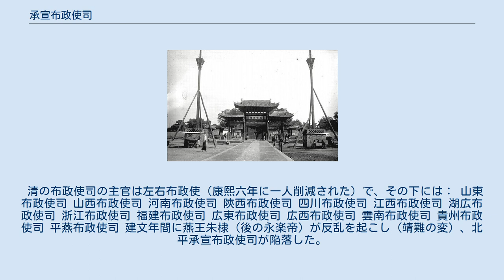承宣布政使司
承宣布政使司（しょうせんふせいしし）は、中国の明・清代に存在した地方広域行政機関。
または、その施政下の地域のこと。
 明朝の承宣布政使司は現代中国の省に相当する広域行政区であり、主官である承宣布政使司布政使の管轄地域で、略称は布政使司、布政司、藩司。
俗称は「行省」または「省」。
管轄地域の民事を担当した。
布政使司には左と右の承宣布政使司布政使がそれぞれ一人ずつ置かれ、これが行政長官に相当する。
なお、省の治安と軍事は、それぞれ提刑按察使司と都指揮使司が管轄した。
都司、布政司、按察司をあわせて「都布按三司」と呼ばれ、省内の最高行政機関だった。
都布按三司の職権は相当程度、元朝の行中書省と一致する。
ただし、行中書省は中央の軍事行動を出先で支える軍政機関として作られていたので、その点は異なる。
三司の品級は都指揮使司がもっとも高く、長は正二品。
布政司がそれに次ぎ、左右の布政使はいずれも従二品。
提刑按察使司の長官である提刑按察使は正三品。
 清は明制を踏襲して、各地の承宣布政使司は維持したが、布政使1名だけを置き、布政使の上に固定制の総督、巡撫を置いて省全体の軍民を掌握した。
布政使は巡撫の属官となり、一省あるいは数府の民政、財政、田土、戸籍、銭穀、役人考査、督撫と各府県との意思疎通などに専従した。
乾隆年間以後、省は承宣布政使司の非公式の呼称として政府から認められるようになった。
民国時代に布政司制度を廃止して省を設置し、中国史上初となる「省」を正式名称とする行政区画が誕生した。
 ベトナムの後黎朝は明にならって「承宣」を設け、その長官は「承政」としたので、「承政司」とも言った。
のちの阮朝は清にならって「省」を設け、長官は巡撫、総督、布政使とした。
 承宣布政使司の前身は元朝の行中書省だった。
宋・金・元の官吏は職分「行・守・摂」を兼ねることがあった。
「行」は本職より下位による兼職を指す。
元代の軍事統帥は中書省宰相を兼領するのに対し、通常の軍事統帥者は親王または国王であるため、「行」中書省と呼ばれる。
至正16年（1356年）に朱元璋が集慶路を陥した後、韓林児によって「呉国公」を授けられた。
朱元璋は呉国公兼領江南等処行中書省となった。
龍鳳4年（1358年）、婺州に中書分省を設けた。
以後、地方を攻略する度に、すぐに行省を設けた。
 明初は元制を踏襲して、中書省は京城周辺の地域を、行中書省は全国各地を管轄した。
洪武9年（1376年）、胡惟庸の獄の影響により、中書省と行中書省を廃止。
浙江、江西、福建、北平、広西、四川、山東、広東、河南、陝西、湖広、山西の行省は承宣布政使司となった。
行中書省の主官である行省平章政事と左・右丞は廃止された。
行省参知政事は布政使と改められ、待遇は正二品。
左右の参政は従二品。
行省の左右の司は経歴司となった。
行中書省のもともとの職権はこのときに三分割され、布政使司は民政事務の専従となった。
承宣布政使の意味は「朝廷有徳澤、禁令、承流宣播、以下於有司」で、略称は布政使司、布政司。
俗称あるいは通称は「行省」、「省」。
ここから承宣布政使司は行省のかわりに地方の一級行政区画の名称となった。
南京応天府付近は承宣布政使司を設けず、中書省の直轄となった。
 洪武13年（1380年）、胡惟庸の獄の後、中書省は廃止され、京師（直隷）と全国の十二承宣布政使司は六部に直属することになった。
布政使は従三品、参政は従四品に改められた。
洪武14年（1381年）には左右の参議を増設して正四品とした。
また、布政使を1名増員して、各布政使司には左と右の二人の布政使が置かれるようになった。
洪武15年（1382年）に雲南布政司を設けた。
洪武22年（1389年）に布政使を従二品と定めた。
建文年間に布政使を正二品に格上げして各1人に減らしたが、永楽帝は旧制に復帰させた。
永楽元年（1403年）に北平承宣布政使司を「行在」に昇格させ、布政使司を廃止した。
永楽5年（1407年）に交趾布政司を設け、永楽11年（1413年）を貴州布政司（布政使は1名のみ配置）を設けた。
宣徳3年（1428年）に交趾布政司を廃止した。
これで全国は北直隷、南直隷を除いて十三省と定まり、「両京十三省」と俗称された。
 宣徳年間から臨時任制で軍事的性格のある総督や巡撫が登場したが、特別な許可がなければ監理食糧や監理刑名について布政使や按察使の職権に干渉してはならなかった。
明の初めから...